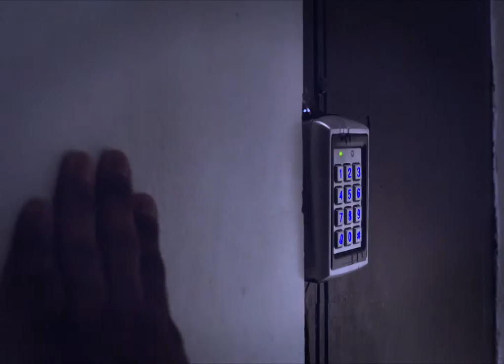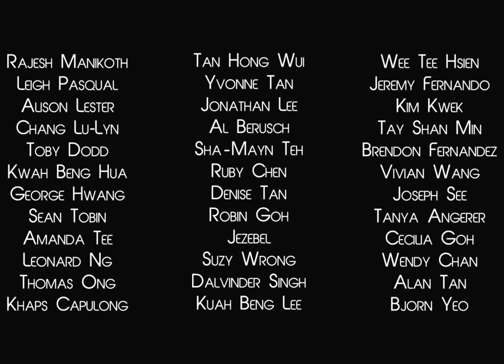RIOT CITY | Theme Song from UNLUCKY PLAZA by Ugly In The Morning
Theme song of the movie UNLUCKY PLAZA, directed by Ken Kwek.